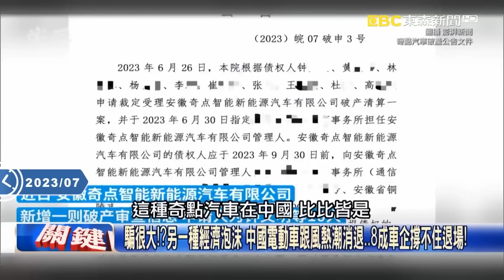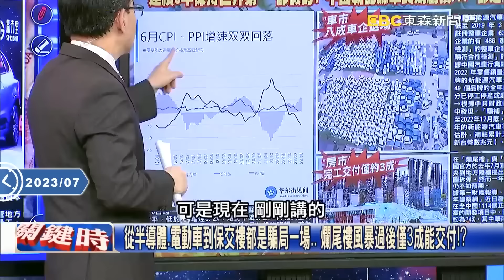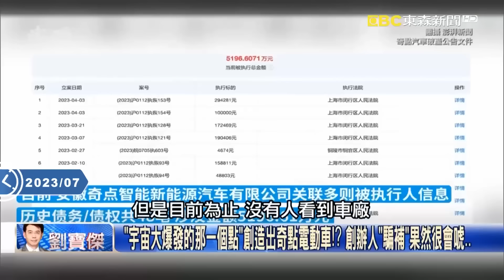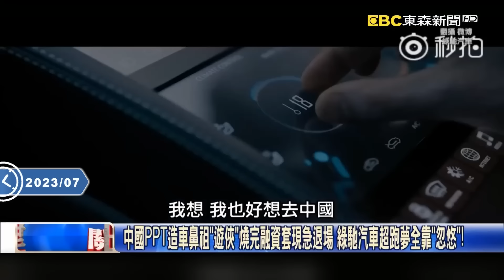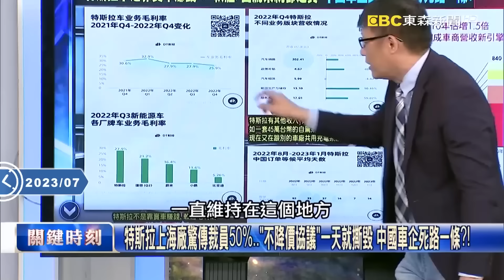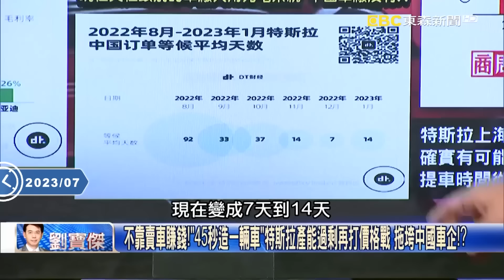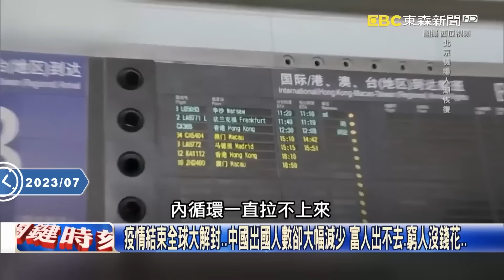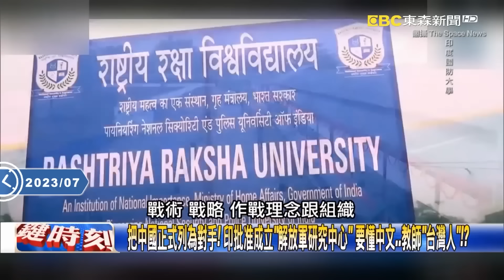【精選】1輛車都沒交！中國電動車破產「9年燒光736億」 吳子嘉：恐連伊藤忠投資都假的！【關鍵時刻】-劉寶傑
(00:00:00)嚨是「騙補」！奇點燒光736億一個車影都沒有 中國電動車幻滅8成車企退場！
(00:29:26)新加坡攜手迪士尼郵輪進行5年母港計畫 昔好吃好玩好買的香港卻飄肅殺味？
(00:37:49)葉倫訪中「黃鼠狼給雞年」美國確定要絕殺中國AI！？ 林：中美爭霸關鍵就在AI！
(00:44:19)中印邊界解放軍新武器「削尖鋼管」 中國「羅馬方陣」VS、印度「五大神器」戰！？

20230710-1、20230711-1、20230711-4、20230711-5